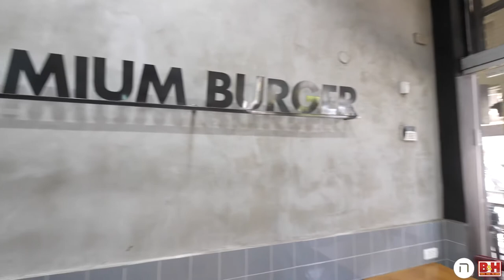Hot Israeli Startups Taking on Death and Insurance! #417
Episode 417 of the vlog is 🔥🔥!!
Started the day in Sarona meeting Ya'ara Cohen from Empathycom. Major shoutout in that interview to Ron Gura and Eyal Gura.
After that, I met the amazingly talented Noa Greenfield from Next Insurance. Shoutout to Dovi Frances in that interview.
Then lunch with Rebecca 'Becky' Strapp but no interview (It wasn’t approved by the authorities).
Then I went to meet Shlomo Mirvis locally but forgot to bring the camera into the restaurant.
Finally, ended the day with a little spontaneous interview with Tzvi, my oldest.
Was a fantastic day! Learned a ton. I’m sure you will too!